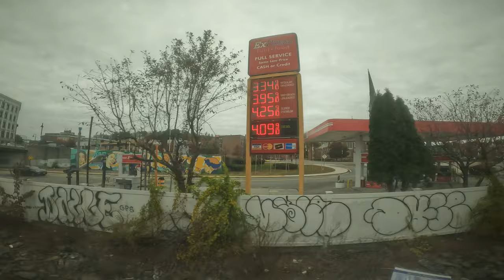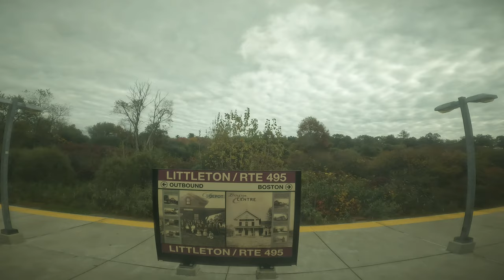MBTA Fitchburg Line – Wachusett to North Station – 2023 – GoPro 4K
This is the view traveling the length of the MBTA Commuter Rail Fitchburg Line through northern Massachusetts. We're looking out the left side of train 414 headed eastbound/inbound from Wachusett to North Station in Boston. Unfortunately we're looking through scratched/dirty glass so the view is a bit murky. Still a lovely journey; I recommend it!

Taken Sunday, October 18, 2023, with a hood-mounted GoPro 10.